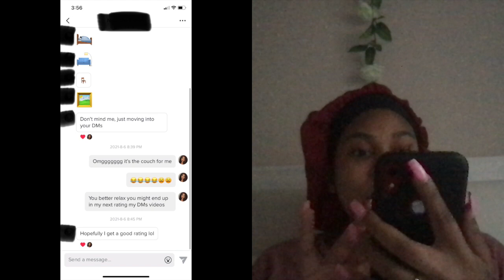MESSY STORYTIME | HER GIRLFRIEND WANTED ME THEN POPPED OUT IN A RELATIONSHIP RIGHT AFTER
chileeeeee I aint had a messy storytime in a while but here ya go !

Let me know what other videos you would like to see this vlogmas.

@iamaricari on IG
@iamaricari1 on tiktok